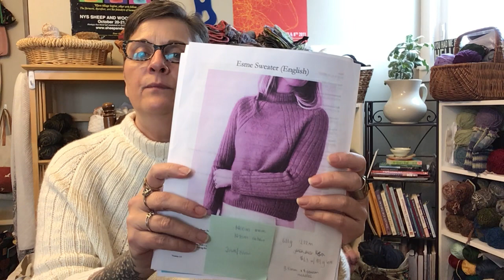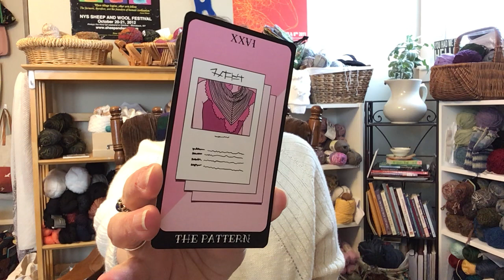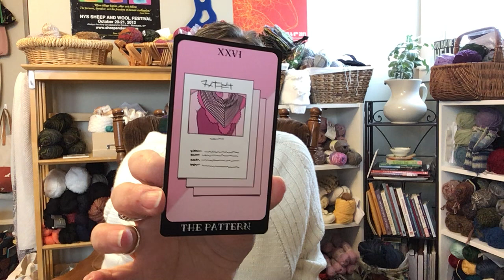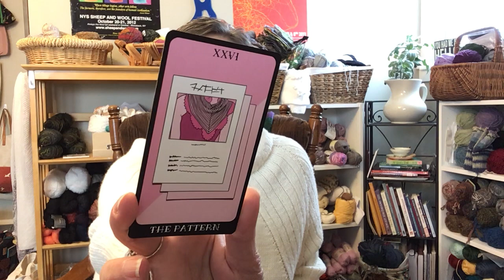The 3 a.m. Knitter ~ Episode #2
Follow me on Ravelry

3 a.m. Knitter Group

Podcasts I LOVE!

Would you like to be a guest on an upcoming “The Power of Sticks & Strings” segment?